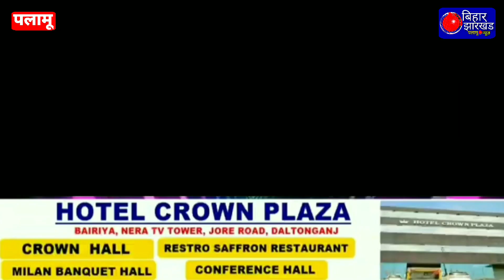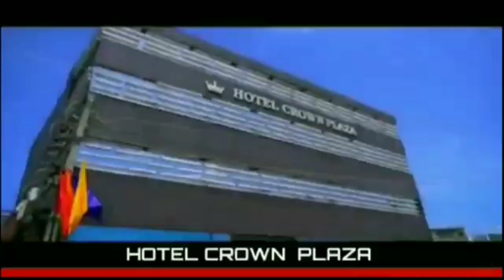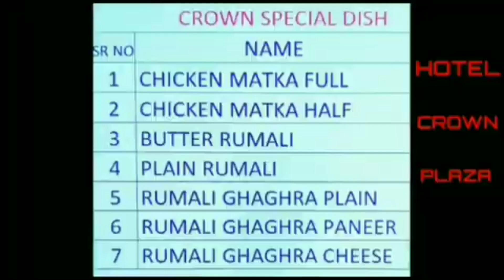पानी के बिना हर व्यक्ति का जीवन अधूरा: आशीष भारद्वाज